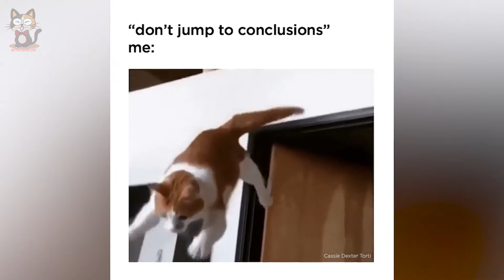👑 Cats rule the world ❤️ Time spent with Cute cats is never wasted #1